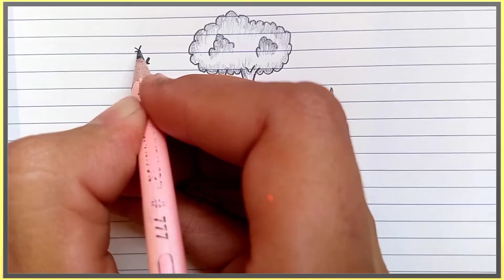How to draw a House step by step ( Easy Tutorial )